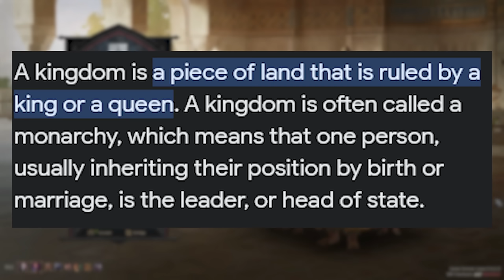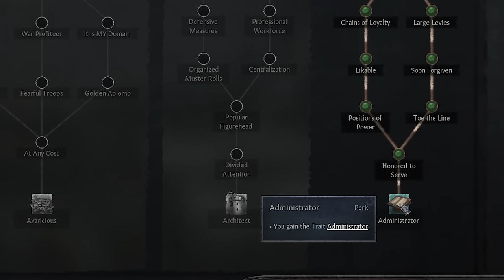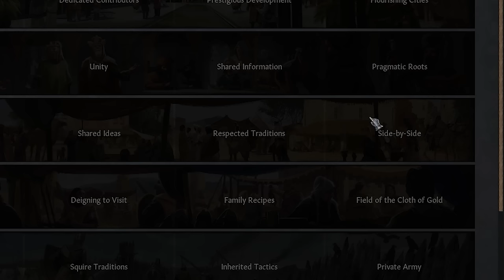Can This OVERPOWERED STEWARD Create the STRONGEST SPANISH KINGDOM in Crusader Kings 3 A-Z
Can This OVERPOWERED STEWARD Create the STRONGEST SPANISH KINGDOM in Crusader Kings 3? I sure hope so, as today we take a look at Emir Adanis, the Duke of Beja,  who happens to be the best Steward in all of CK3!

In this video, Koifish will show how to not only survive, but thrive as the Baranis ruler of Beja! In this CK3 Challenge and guide, I use some of the best strategies, tips and tricks and exploits to speedrun by playing as the Stewardship lifestyle master in Crusader Kings 3! All with the power of stewardship, managing the realm and earning gold, will we be able to maintain the Kingdom of Andalusia? Or will we have to flee to far away lands?

This is a part of the Crusader Kings 3 A-Z series, where I play as every recommended starting character in CK3! And this one is the BEST Steward: Emir Adanis!